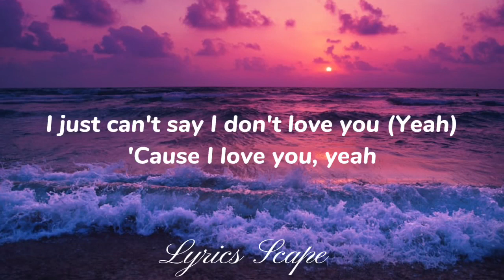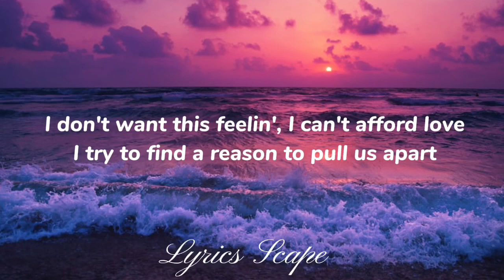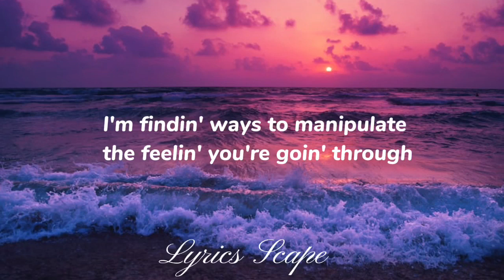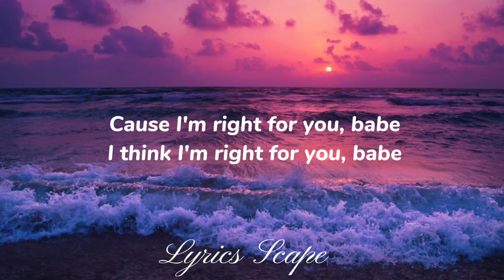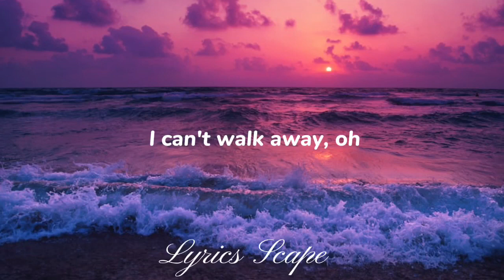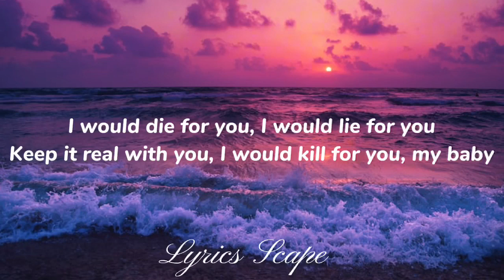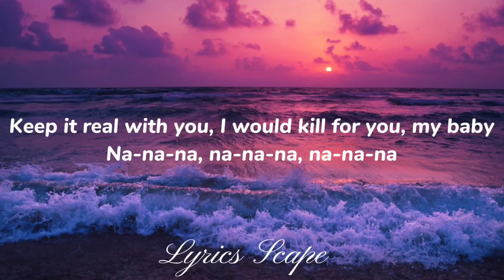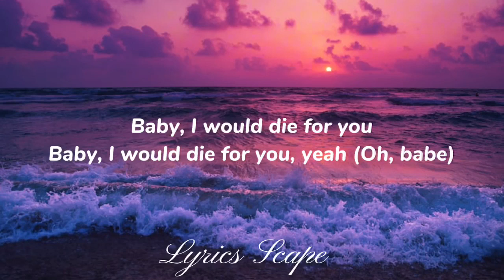Die For You-lyrics by The Weekend